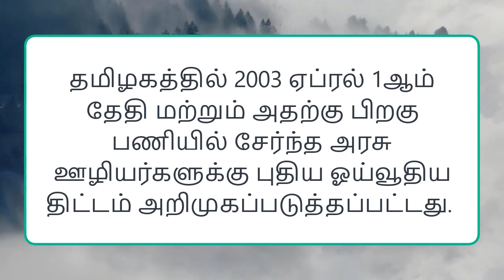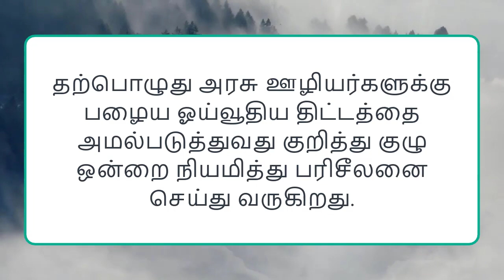Tamil Nadu government employees latest news 2021 || New pension scheme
Important Information for Tamil Nadu Government Employees This is a video gallery on whether the new retirement plan will be canceled. The government is considering canceling the new pension scheme for Tamil Nadu government employees. A committee has been appointed to study the new pension scheme.